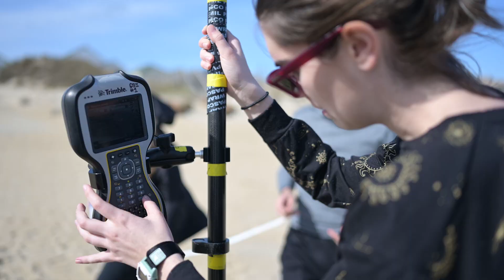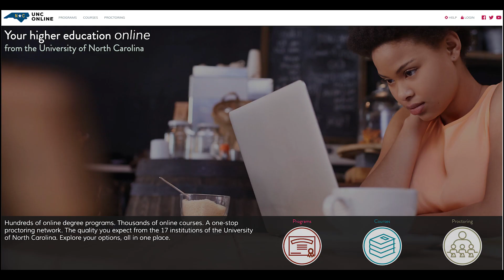ECU's Semester Experience at the Coast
The Undergraduate Semester Experience at the Coast is a structured residential program (housing available) located on ECU’s Outer Banks Campus for students with an interest in coastal studies. This semester-long program provides students interested in coastal resources, science, and management to immerse themselves in an environment where courses are hands-on with field and lab-based experiences.

for more information.